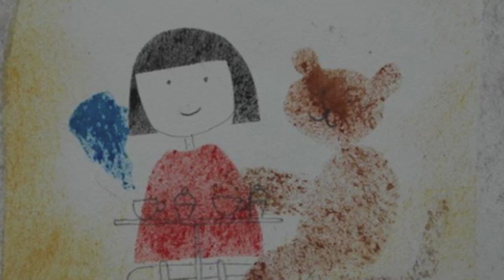Bedtime Meditation for Kids |HYPNOSIS FOR SLEEP | Sleep for Children SESSION 120 N.1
Love Waves (Hypnosis for Broken Hearts and Relationship Problems)

Thanks